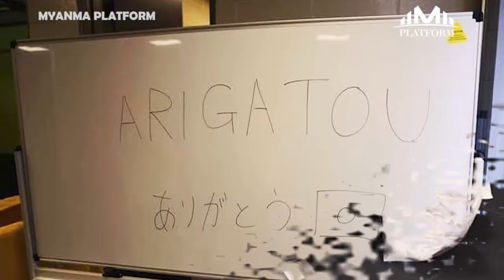လေးစားအတုယူရမယ့်ဂျပန်အမျိုးသမီးအသင်းရဲ့ စိတ်ဓာတ်နဲ့ လုပ်ရပ်...